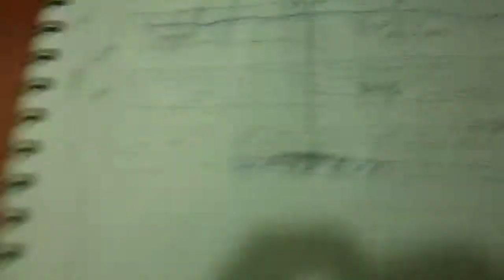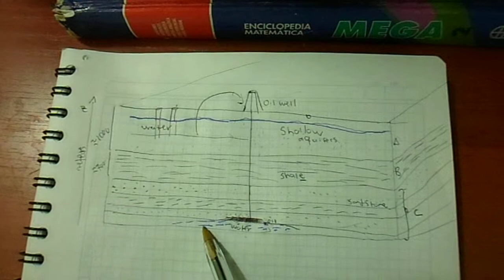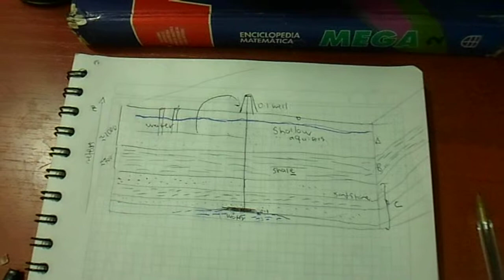A point view related with the drought in the Casanare department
this video that I made is for my english classes and here i  talk about some enviromental problems.